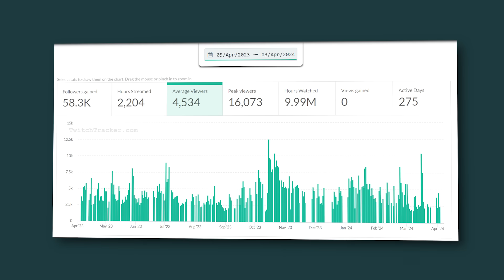Manipulativ und Ekelhaft, MCKYTVs STREAMINGENDE - Kuchen Talks #944